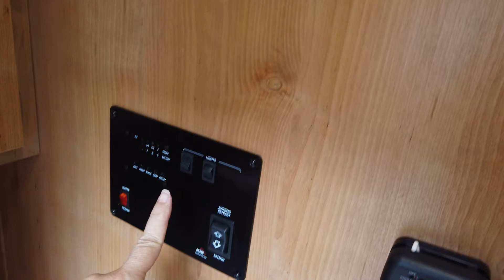RV Camping at Traveler's World RV Resort in San Antonio, Texas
This is the first of several video's we'll share as we reviewed multiple RV Parks, State Parks,  Campgrounds, and RV Resorts while on vacation this summer. It was a 14 day road trip that covered over 4,500 miles through the desert southwest.
We started in Hammond, Louisiana and worked our way across Texas, New Mexico,  Arizona, Utah, Colorado, back through Texas and home again. Along the way we saw Carlsbad Caverns,  Roswell, Lyman Lake State Park, The Petrified Forest, The Painted Desert, Meteor Crater, Grand Canyon, Glenn Canyon, Lake Powell, Horseshoe Bend, and we even took a drive on The Million Dollar Hwy while in Durango. We finished our trip in Paris if you can believe it, Paris Texas that is. :)

Look for our play list, "Grand Adventures 2021"
Happy Trails & Happy Camping

Mike and Angel